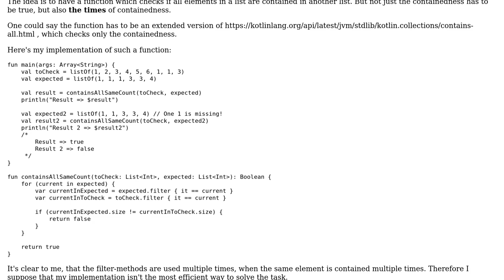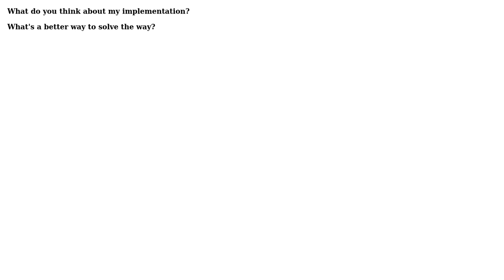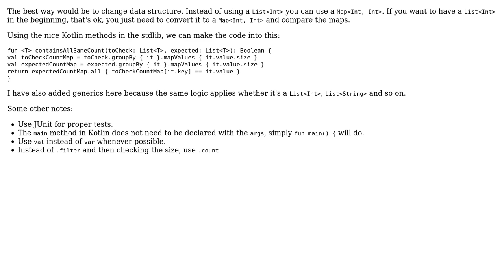Code Review: Contains all elements and duplicates are taken into account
With thanks & praise to God, and with thanks to the many people who have made this project possible! | Content (except music & images) licensed under CC BY-SA | Music | Images & others | With thanks to user Simon Forsberg user michael.zech and the Stack Exchange Network Trademarks are property of their respective owners. You are responsible for your own actions.